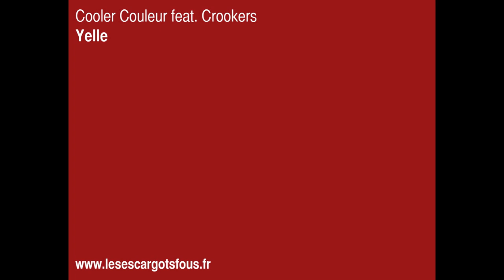Cooler Couleur feat. Crookers - Yelle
Playlist Inaugurative
Disponible à l'achat